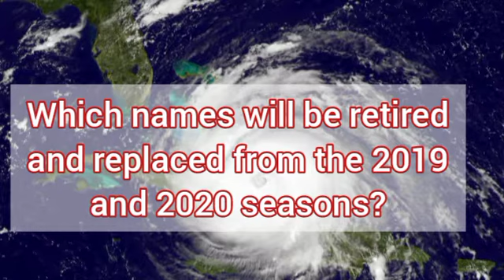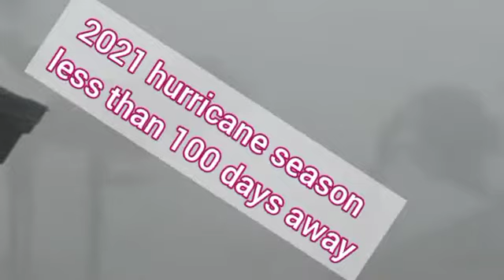2021 Atlantic Hurricane Season Countdown (92 days)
Hey guys. Welcome to this my second weekly countdown to the start of the hurricane season. There are a few important updates that you should know in this video.